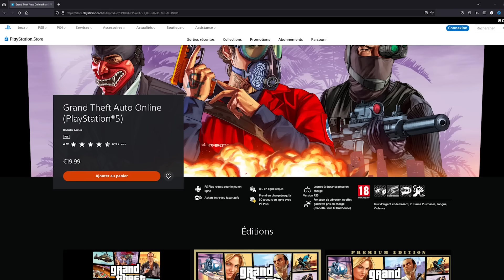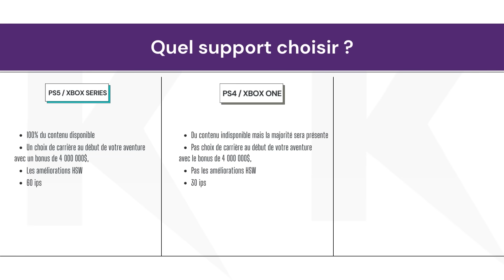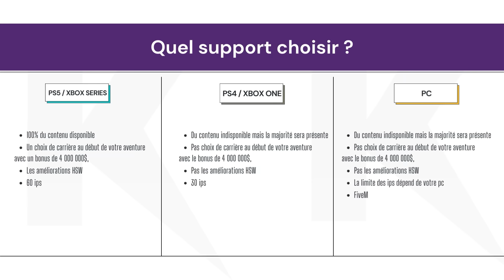EST-CE TROP TARD POUR SE LANCER SUR GTA ONLINE ?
Est-ce une bonnée idée de se lancer dans GTA Online maintenant ? je reponds a cette question en 7 minutes !
N’hésitez pas à mettre un petit commentaire et un like :D

A défaut d'attendre GTA 6 je me suis lancé dans le defi de recommencer GTA Online sur console avec un gameplay 100% legit sans glitch argent solo, et grâce à la mise a jour : "Entreprises Criminelles" le farm solo devient beaucoup plus simple. A travers cette série je vais vous montrer quelques optimisation et autre amelioration de parcours pour que vous deveniez des machines de guerre !

Killmoon.